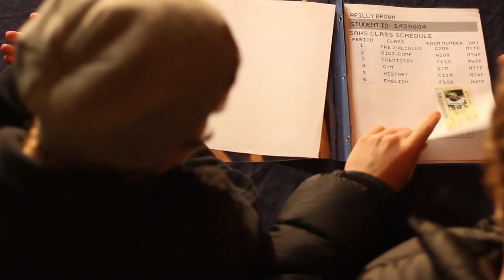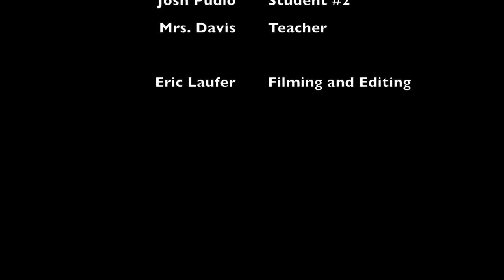Street Breakers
A Short Film made for our Digital Composition Class.